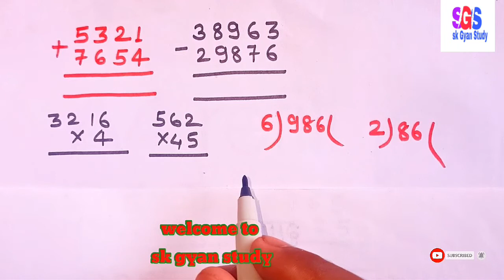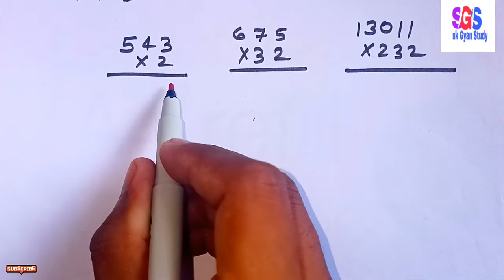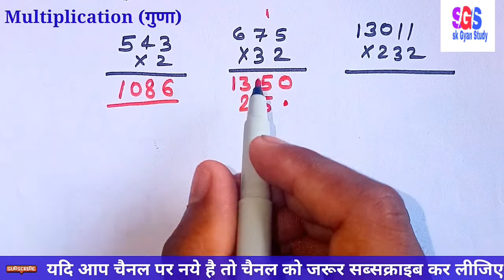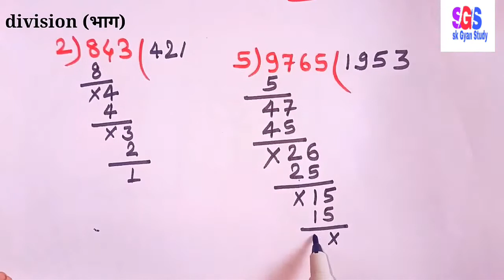jod ghatav guna bhag | जोड़ घटाव गुणा भाग | addition, subtraction, multiplication, division | math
Hello friends
  welcome to sk Gyan study
 friend aaj is video mai hamlog janege jor ghata guna bhag kaise banta hai ak sath.

Topic :- jod ghatav guna bhag | जोड़ घटाव गुणा भाग | addition, subtraction, multiplication, division lurn in this video

Jod ghatao guna bhag
Addition subtraction multiplication and division
Jod ghatav guna bhag
Hasil vala jod
hasil ka jod kaise banta hai
jod ghatao guna aur bhag kaise banta hai
जोड़ घटाव गुणा भाग
jod ghatana
jor
 jod ghatav
 ghatao
guna
guda
bhag
 multiply
 गुना
गुणा
जोड़ घटाओ
guna ke sawal
भाग
जोर घटाव
 division
 divide
bhaga
 जोड़
 jod ghatav guna bhag kaise karte hain
 jod ghatav guna aur bhag kaise kare
 hasil wala jod kaise kare
hasil wala ghatav kaise karte hain
 bhag kaise kare
 jod ghatav guna aur Bhag kaise banta hai
bhinn ka jod ghata guna bhag
guda bhag
guna bhag
guna bhag new video
 hasil wala jod ghatav
 divide kaise karte hain
 jod kaise kare